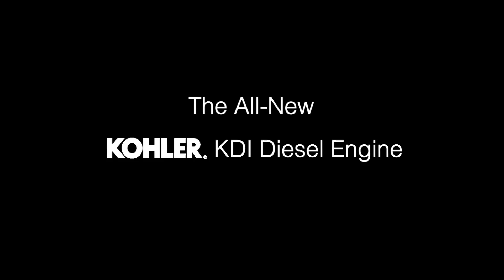KDI Game Changer V1